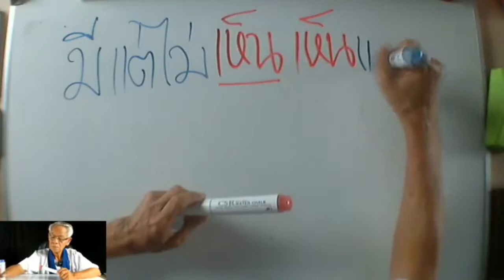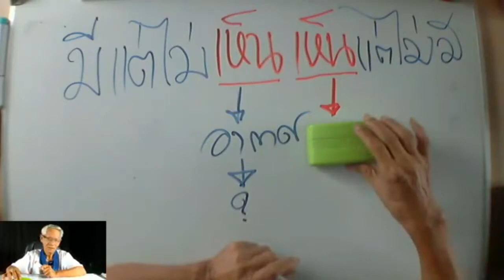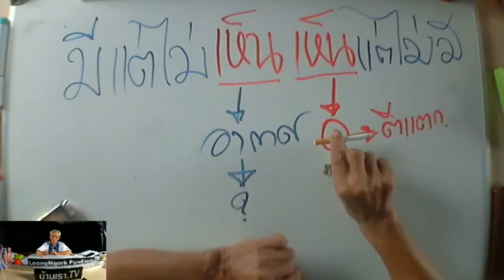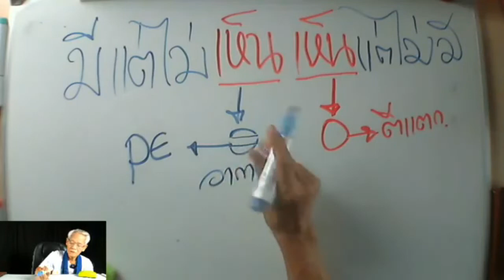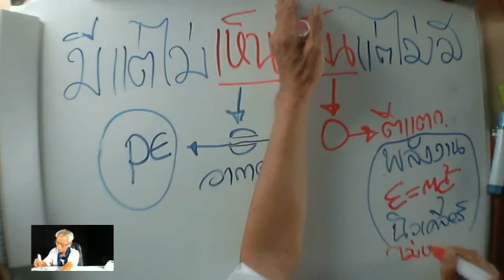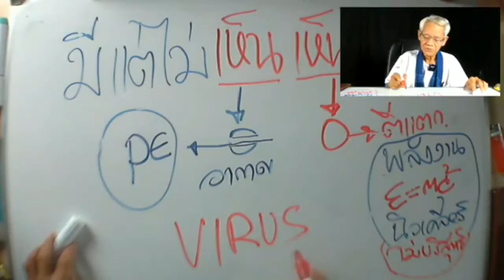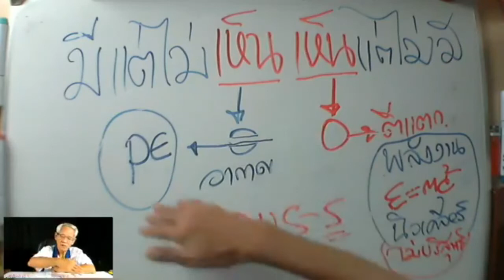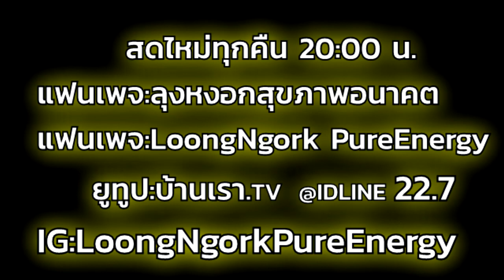อรหันต์สนทนากันอย่างไร I PasaLoongNgorkKikkok I 160863 I 24Hrs